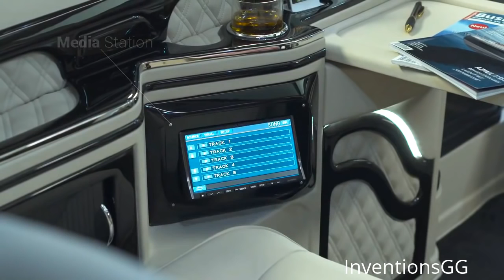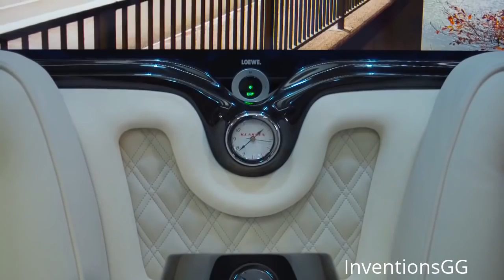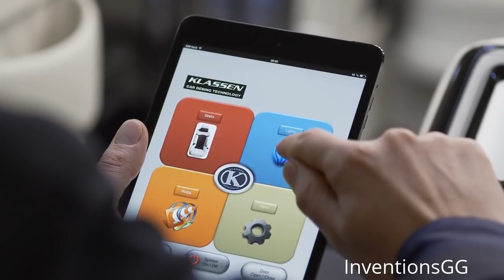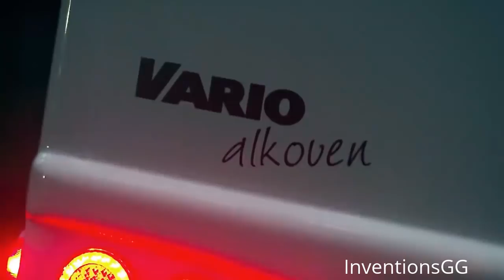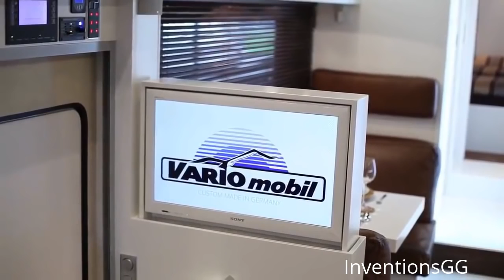"8 Future Trucks" & Buses YOU MUST SEE!!!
Top 7 Future Trucks & Buses YOU MUST SEE